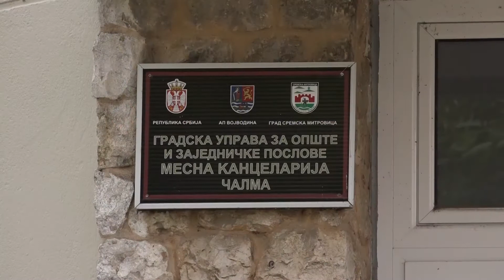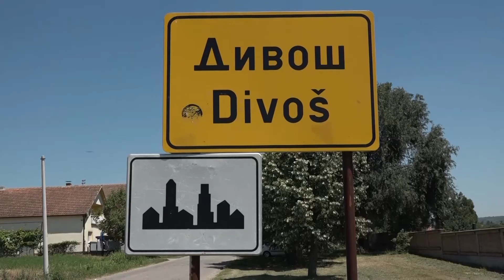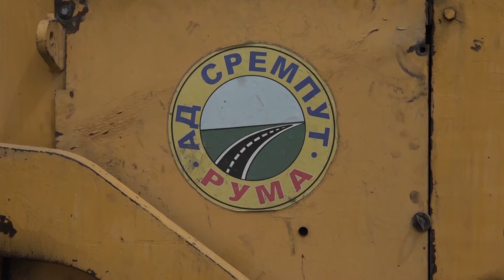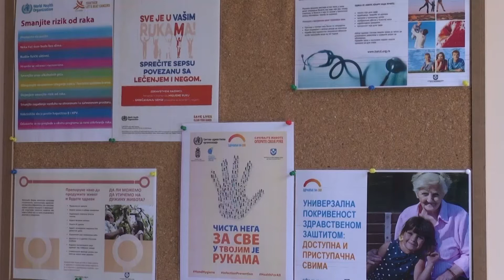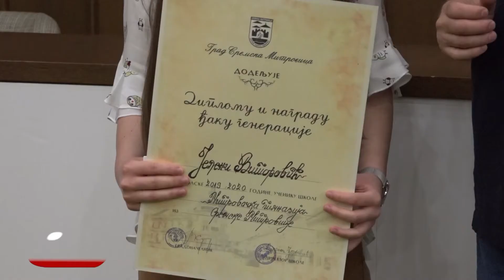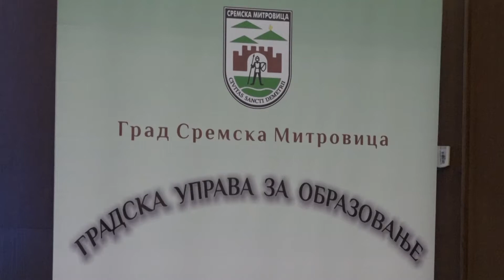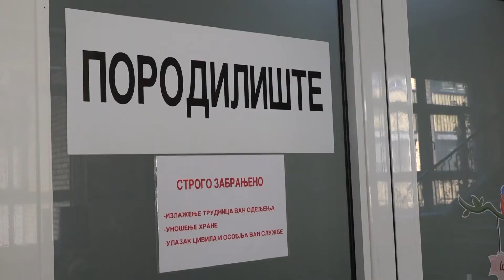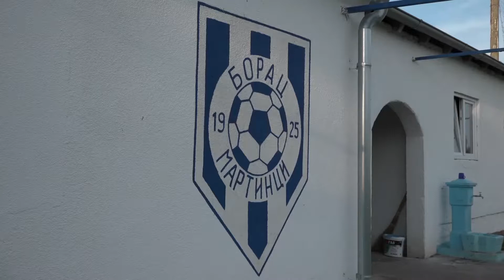SREMSKOMITROVACKE RAZGLEDNICE emisija 9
U poslednjoj emisiji rezimiramo šta je sve urađeno u sremskomitrovačkim selima tokom 2020. godine.